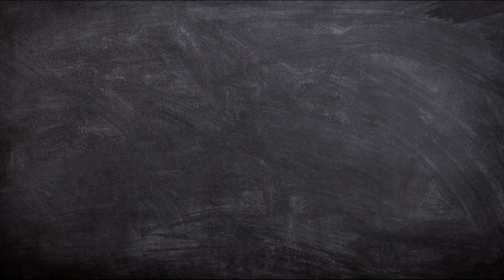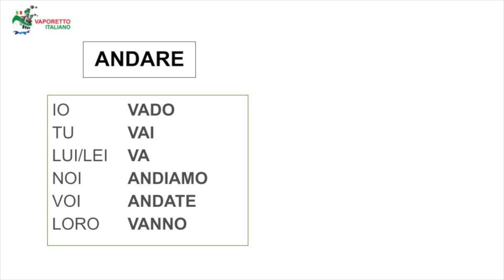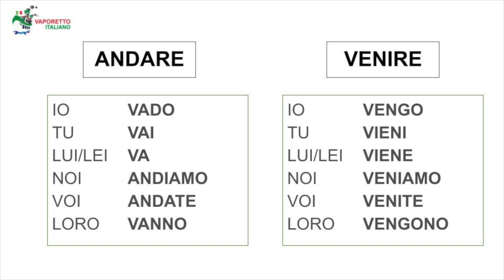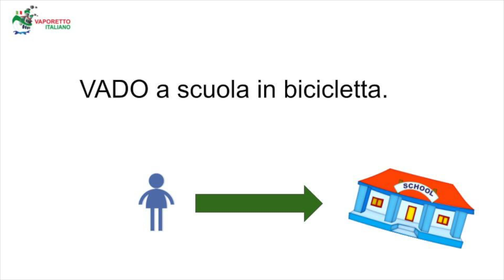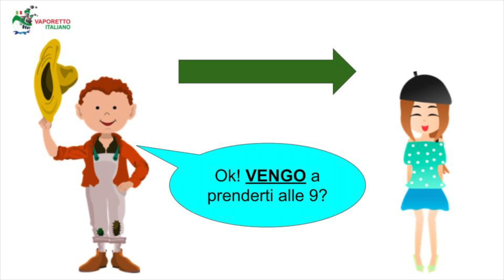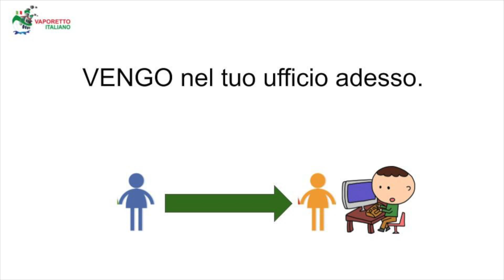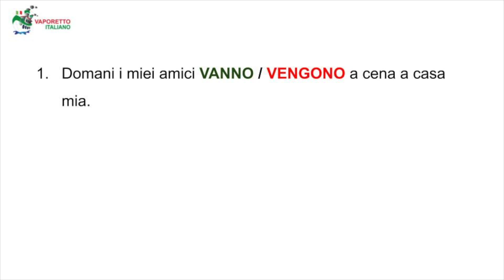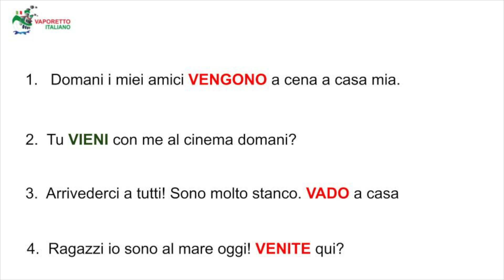ANDARE e VENIRE | Learn Italian with Vaporetto Italiano (Italian and English subtitles)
[ANDARE e VENIRE | Learn Italian with Vaporetto Italiano]

In order to speak Italian naturally and fluently, it is very important to learn how to use the most common Italian verbs.

Did you know the Italian verbs ANDARE e VENIRE already?

These two verbs are very important in Italian and for this reason I’ve created this blog post, to help you understand their correct use.

Using these verbs correctly, will make your Italian sound more natural and fluent.

What's the difference between the Italian verbs ANDARE and VENIRE then?

Both ANDARE and VENIRE are verbs of movement, but they imply different directions.

1) ANDARE means to move to a place which is far from everyone involved in the conversation.

“La domenica ANDIAMO al mare” (We GO to the seaside on Sundays)

In this example, the people involved in the conversation (we) are not at the seaside. The seaside is far from them.
In this case we use the verb ANDARE.

2) VENIRE means to move to a place the other person is or is going to be.

“Vuoi VENIRE a casa mia?” (Do you want to COME to my house?)

In this example, I am home and I’m asking the other person to come to my house. It implies a movement of one person toward the other.

“VENGO al cinema con te” (I’ll COME to the cinema with you)

Here the direction is from the subject (I) to the other person. The other person will be at the cinema for sure and I go with her/him.

VENIRE always implies a movement toward another person.

I hope this video was helpful for you to understand how to use these two verbs correctly.
Thank you for choosing Vaporetto Italiano to learn and improve your Italian.

My mission is to allow my students to immerse themselves into the Italian language and culture, in order to fully live and experience them.